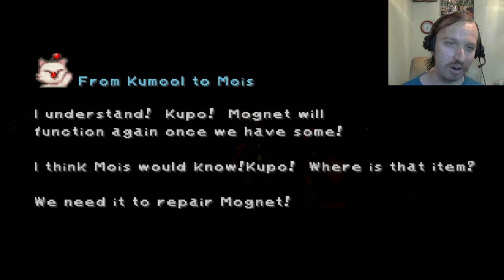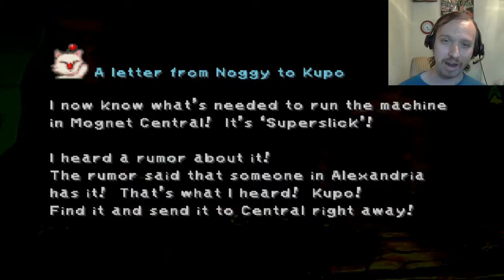Let's Play Final Fantasy IX! Part 81 Mog Mail! And More Treno Stuff!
Hey viewers boys and girls and welcome back to Let's Play Final Fantasy IX! In this episode Zidane and everyone else finish their business with fixing Mognet Central, and gets it up and running again! Afterwards, they decide to return to Treno for a few loose ends before finally heading for the Iifa Tree to stop Kuja! But what about that FINAL STELLAZIO? WHERE IS IT? And WHO is gonna SOLO that BEHEMOTH in Treno's Weapon Shop? Are they WORTHY?

Before that Magical Fingertip can be auctioned off, you MUST HAVE ALREADY bought the RAT TAIL, GRIFFIN'S HEART, UNE'S MIRROR, DOGA'S ARTIFACT, And SOLD THEM to the corresponding Nobles of Treno(Red Mage, Nobleman, and Scholar) and THEN REBOUGHT them again. In ADDITION, you MUST BE on DISC 4. MAKE SURE you BUY this Magical Fingertip, you'll NEED IT to get another WEAPON AND ABILITY for STEINER!